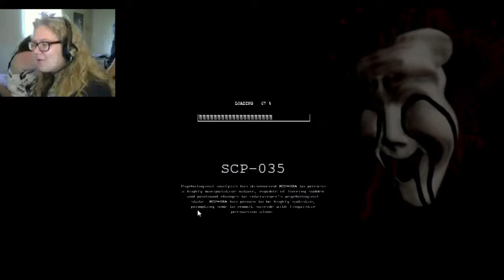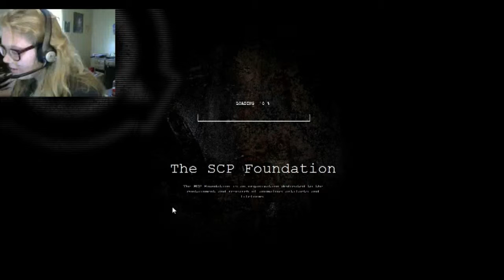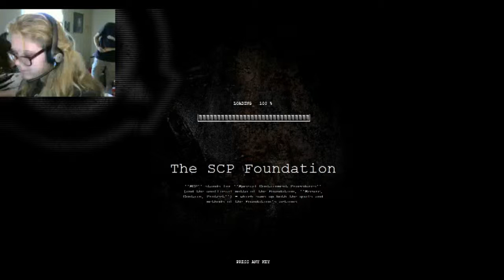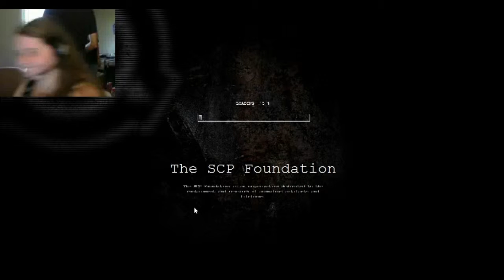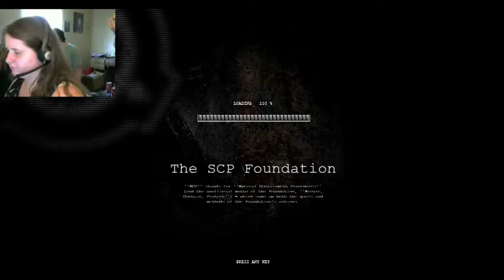We Play SCP Containment Breach (Part 1)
me, joey, cassie, and her cusin are just kinda taking turns playing SCP wach and see each one of us act like little chickens